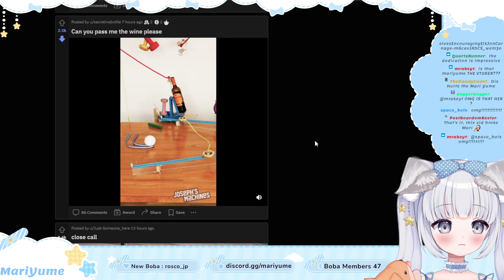Weird Wine Machine Triggers Mari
I mean she's already been kinda triggered the whole video, but now she really loses it. And why not? That's such a waste of good wine.